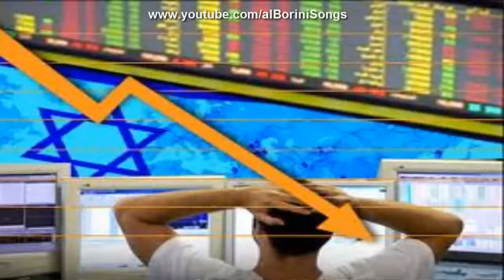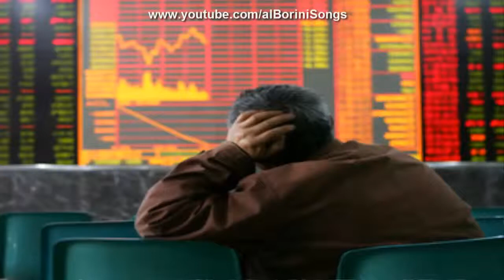هكر هكر تل ابيب عصام الهاكرز اغنية كاملة مع الكلمات 2013 ✔ ✔ ✔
اغاني هكر عربي